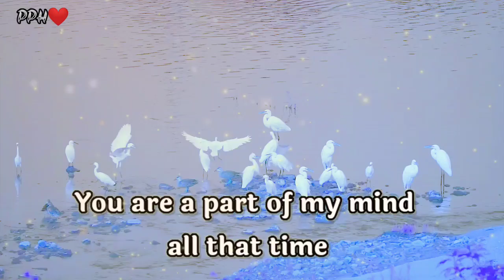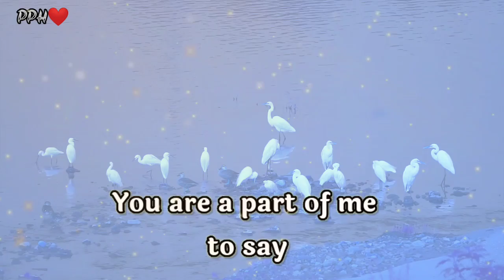DM to DF 💌👇💑😃🥰💲🌈🌼😚😞 Divine Masculine love message to Divine Feminine🔥